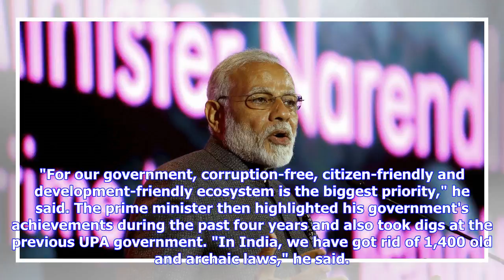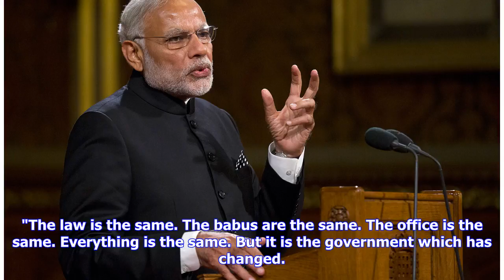Breaking News | Narendra Modi addresses Indian diaspora in Jakarta, calls India one of the most imp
Breaking News | Narendra Modi addresses Indian diaspora in Jakarta, calls India one of the most important 'open economies'

Prime Minister Narendra Modi on Wednesday addressed the Indian diaspora in Jakarta on his first official visit. "I felt massive respect for India in Indonesia," said the prime minister as he stressed on strong India-Indonesia ties and highlighted his government's achievements. "I am very proud of the fact that you (the Indian diaspora in Indonesia) have been contributing a lot to Indonesia's development," Modi said. "This is the changed India. People from across the world look at you with pride,...